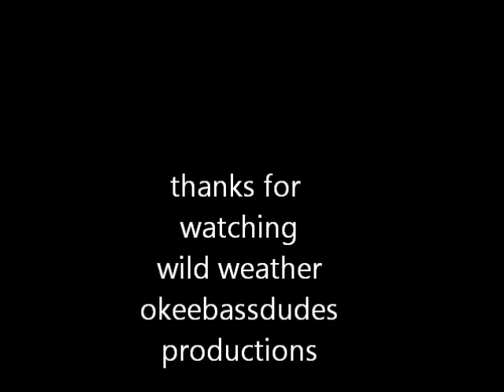Wall Cloud in Mountains May 2014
videos of weather wall clouds and rain storms may 2014